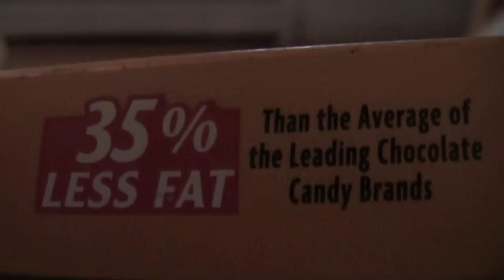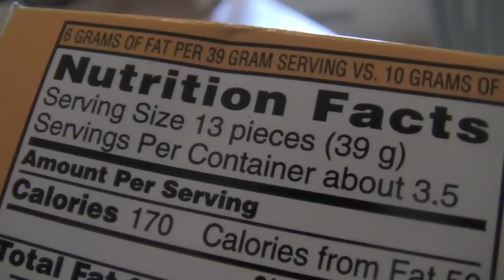Milk Duds Music Video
4:49 music video we made about Milk Duds